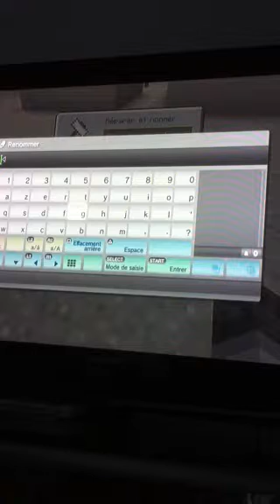vidéos de comment retourner les animaux sur Minecraft PS3